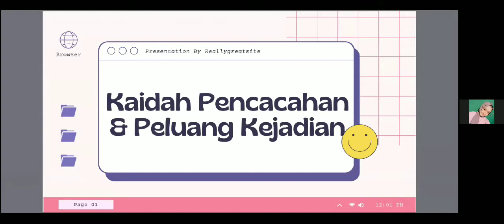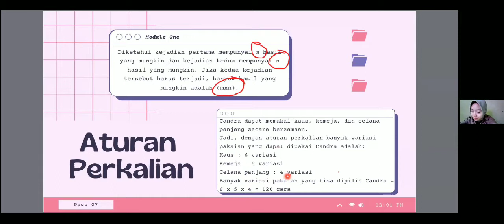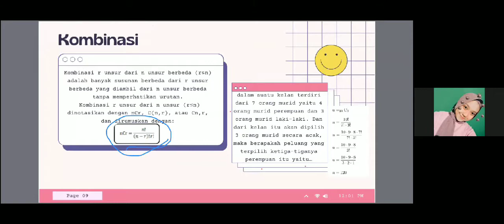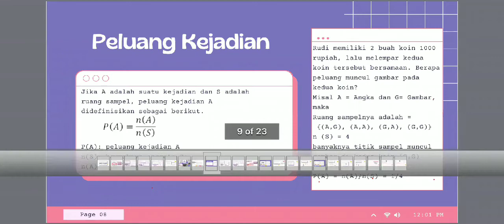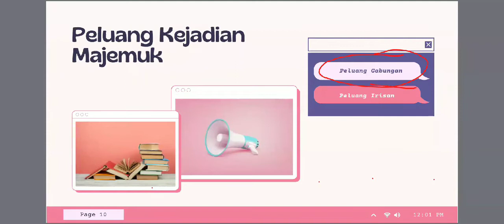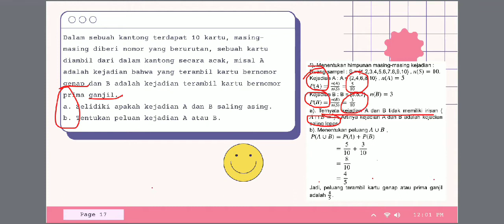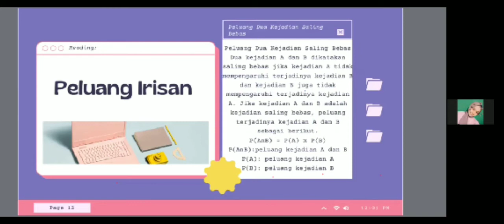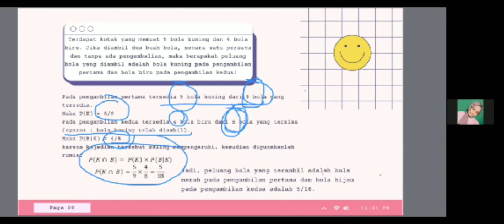SMA IPA & IPS - Matematika Dasar - Kaidah Pencacahan & Peluang Kejadian